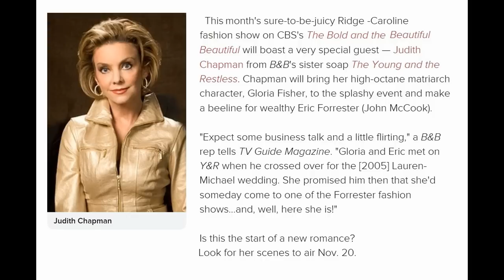11-20-14 CASTING SPOILER & PHOTO B&B Eric Pam Judith Chapman Y&R Gloria Bold Beautiful Promo Preview